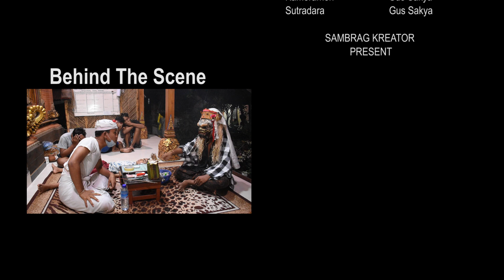"PAK MANGKU NELPON BAKEK" (komedi dari lombok)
Hallo guys🙌 kini sambrag kreator kembali menghibur kalian nih dengan video komedinya, semoga kalian semua terhibur ya dengan video yang kami buat🙏

Sinopsis :
BAKEK adalah mahluk halus penunggu tempat" tanah kosong yang terkadang bisa di liat oleh manusia terkadang tidak bisa di liat , ia bakal membuat manusia jatuh sakit dia ia merasa terganggu oleh aktivitas manusia.

Pemain film :
Pemangku.                  : Gus Ade
Pengayah pemangku : Delem
Bakek.                          : Gus Dade
Empat pemain lainya : Gus Jaye
                                        Gus Sena
                                        Sangut
                                        Tane

Team balik layar :
Editor video         : Restu
Kameramen        : Gus Sakya

KAMI UCAPKAN TRIMAKASIH YANG SUDAH MAU MENSUPORT CHANEL INI SAMPE SEKARANG🙏🙌😊